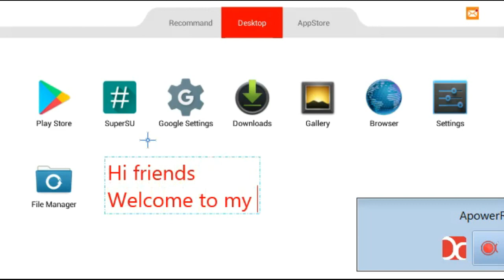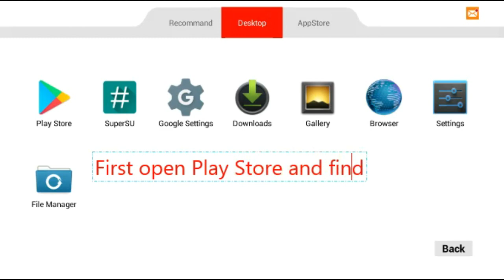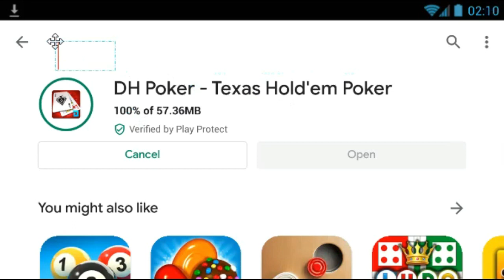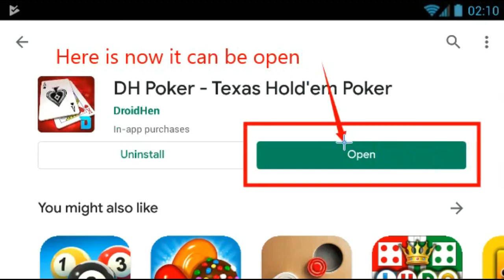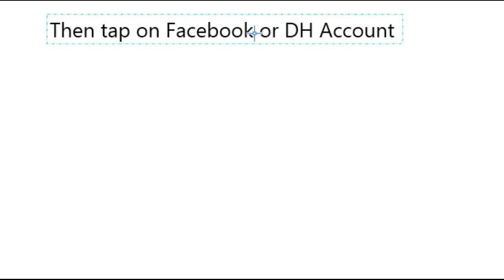How to play DH Texas Poker in a new version game mode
You will learn some basic tutorial in this video that how to play in Select Casino Tables like Private Table, Suncity, Monta Carlo, Atlantic City, Macau, Las Vegas and High Seas as well as Lucky Table and Sit N Go Table. You will also learn how to play Bullfight in this new version.
I won about 2 trillions, but soon lost all chips.

Bitcoin = 1M991GWmMxDnY2gqPbWCvYQ4V6EhLpbgUy
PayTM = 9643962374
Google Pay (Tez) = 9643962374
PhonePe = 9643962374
BHIM UPI = mshameemsayed@oksbi

Bank Account:-
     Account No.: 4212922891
     Account Holder Name = Shamim Sayad
     SWIFT Code = KKBKINBB

Want to buy DH Poker Chips at lowest price ?
Please visit to our Facebook Page to know the latest updates

Additional details of this game
Success at social casino gambling does not reward real money prizes, nor does it guarantee success at real money gambling. 80K initial FREE CHIPS, 100% FREE Texas Hold'em Poker! $80,000 initial FREE chips, DAILY gift, friends gift and online rewards - They're totally FREE!

More about DH Texas Hold'em Poker
Exciting features that you can only experience in DH Texas Poker:
# VIP Table - Experience Las Vegas VIP!
# Private Table - Play with your friends!
# Game mode - Play Now, Lucky table, Private Room, Select Casino (Sun City, ), Sit & Go (SNG)
# Daily login lottery
# Online reward
# Super chip package
# Facebook connect is supported